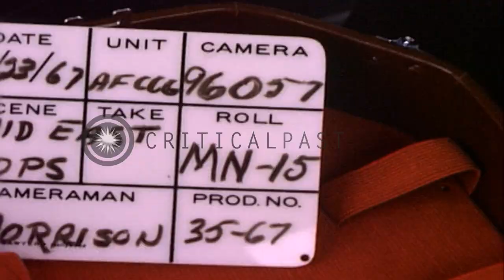USS Valcour (AGF-1) underway in the Red Sea. HD Stock Footage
USS Valcour (AGF-1) underway in the Red Sea.

USS Valcour leaves Bahrein and is underway in the Red Sea. USS Valcour (AGF-1) at sea. Smoke comes out from the stack of the ship. Starboard quarter view. The ship underway at the sea. Location: Red Sea. Date: June 1967.

57,000+ broadcast-quality historic clips for immediate download.